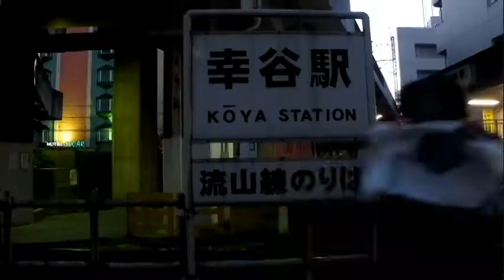タールCM-流鉄流山線全6駅編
タールCM第103弾．
映像が暗くなってしまいました．ごめんなさい．タール団